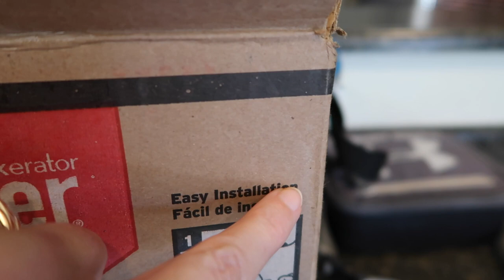Busy Weekend and Moving Vlog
Another busy weekend for the Bevo's. We watch some high school showcase baseball, Jack tries his hand at home repair, Mason gets a new basketball hoop, and we help the Clintus Clan move into their new house.

16772 W. Bell Rd, Ste 110-115